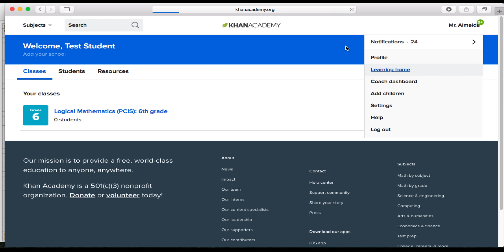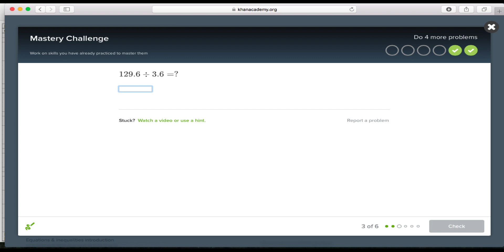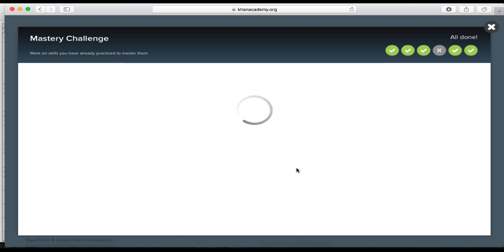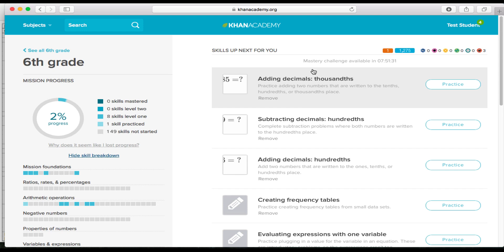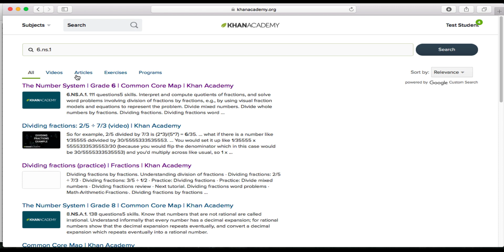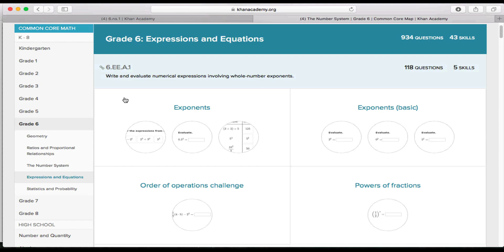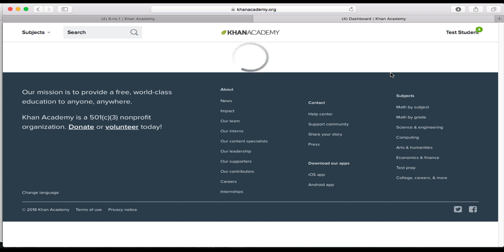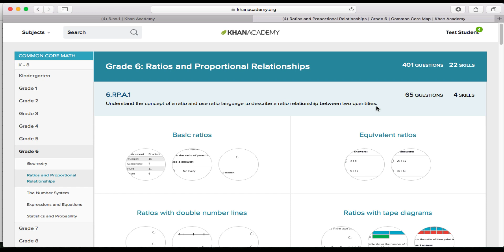How to Use Khan Academy (2018)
In this video, Mr. Almeida shows you how to use Khan Academy.

9:57 How to Use Khan Academy with your Progress Report